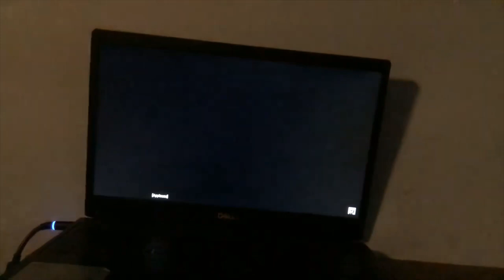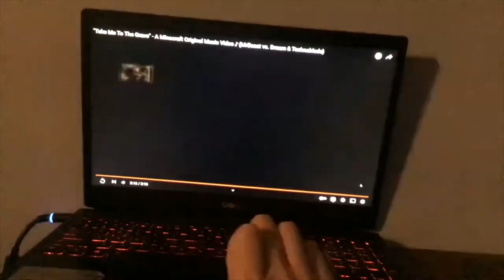WASHED CLEAN IN THE RIVER